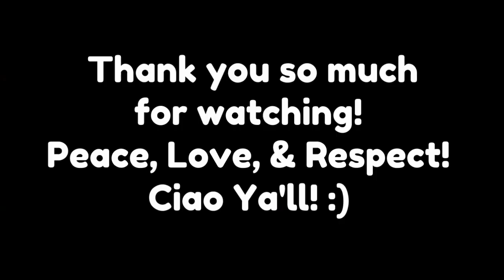🇺🇲 Professional Real Estate Photo Shoot in Comstock Park Michigan USA! 📸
Professional Real Estate photo shoot in Comstock Park Michigan, highlighting creative YouTube media marketing ideas and photo slidehows!

Online link to my self-published book, "Testimonials" above^^^

My book is officially on the shelves of all 4 Schuler's independent bookstore locations in Michigan! 1 - Grand Rapids 2 - Okemos 3 - Ann Arbor - AND NOW #4 - Bloomfield Detroit ❣️

Link to Schuler's local and independent bookstore locations in Michigan where my book is on the shelves

Website where I get my copyright-free background music:
Indie song name and Artist: "June 21st" By: Victor Lundberg

Ciao Ya'll! :)